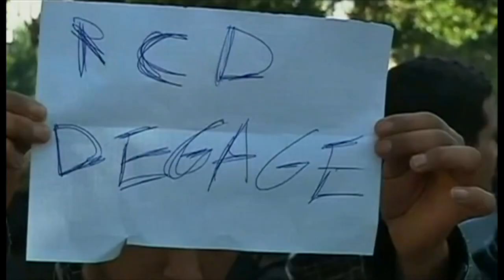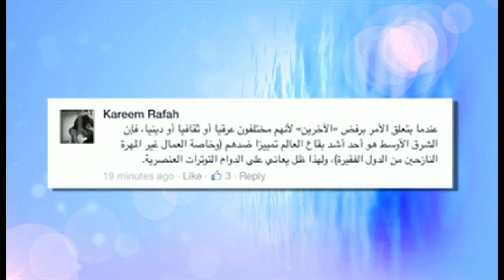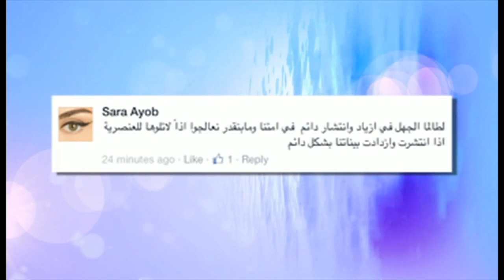دنيانا: حلقة (31)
تناقش هذه الحلقة من برنامج دنيانا ظاهرة تراجع انخراط الشباب في الحياة السياسية  في العالم العربي كما تتناول تزايد العنصرية في مختلف أشكالها